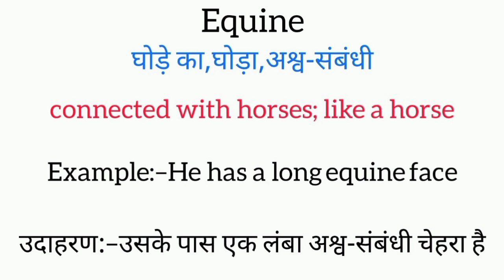Equine meaning in hindi || equine ka matlab kya hota hai || word meaning English to hindi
equine meaning in hindi
equine ka matlab kya hota hai
english to hindi
word meaning
what is equine
equine का हिंदी अर्थ